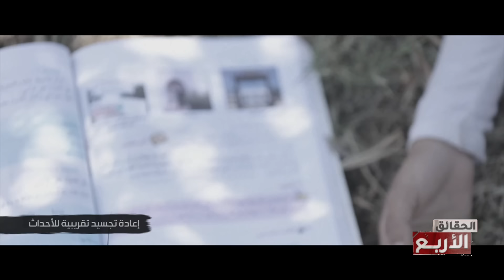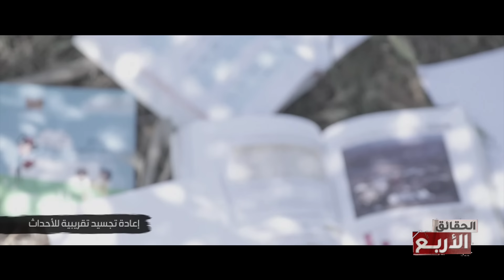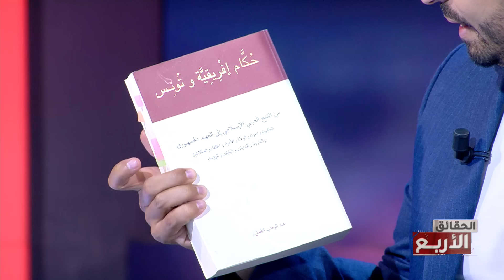في الحقائق الأربع - حكام تونس